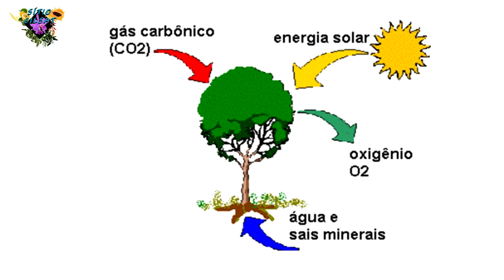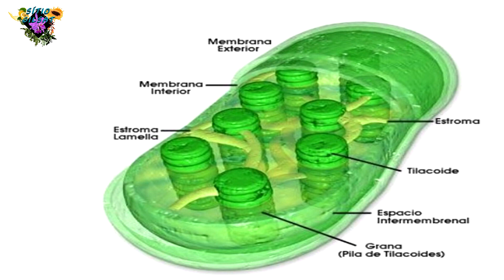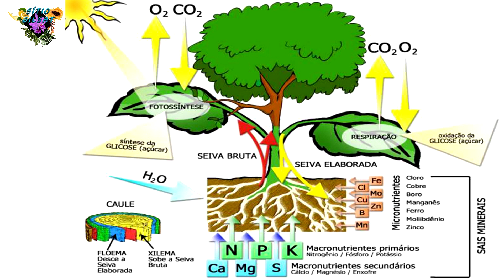Fotossíntese como reagir nas plantas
Cultivo de Plantas
Plantas Jardinagem
PLANTANDO A NATUREZA

💡 ACESSE JÁ!
NESTE CANAL VOCÊ ENCONTRA:
Tudo sobre o cultivo dos mais variados tipos de plantas e o passo a passo completo que
você precisa seguir para ter sucesso em suas plantações.
Aprenda como prevenir pragas e doenças em suas plantações e ainda descubra como fazer
enxertia com diversas espécies de plantas através de material exclusivo no mercado
agrícola.